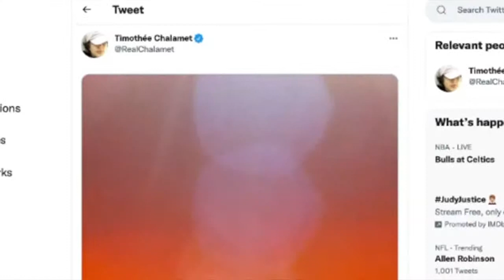Science Flixtion | Dune and Uncharted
Shows hosts Salim and Carl share their thoughts on Dune and the upcoming Uncharted.